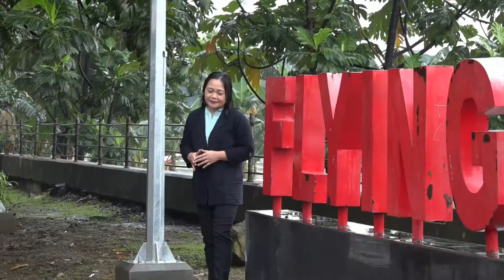PUJI SEMBAH DIA ENIKE ONIBALA DUM PRODUCTION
PUJI SEMBAH DIA ENIKE ONIBALA
ALBUM ROHANI CINTADAN KASIH SAYANG
PRODUKSI DUM PRODUCTION